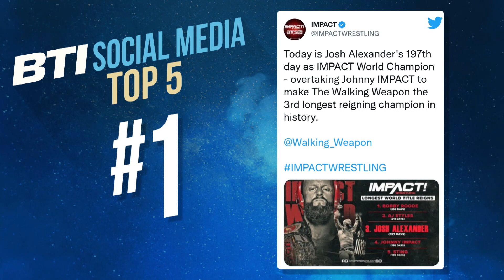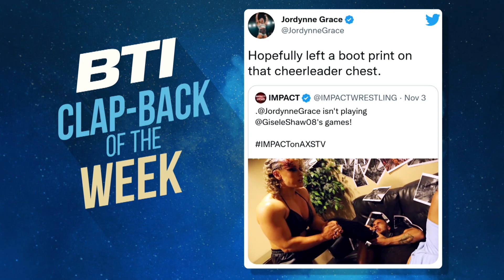VBD Reveal, Killer Kelly in Action and MORE! | Before the IMPACT Nov 10, 2022 7:15pm EST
Killer Kelly faces Sandra Moone as Josh Mathews and Gia Miller get you ready for tonight's IMPACT!

ULTIMATE INSIDERS get all of that plus a whole lot more including: Monthly Impact Wrestling special events… Impact pay-per-view replays and access to the TNA and impact archive… exclusive merchandise offers… exclusive gifs, photos and music… and a ton of brand new impact original shows.